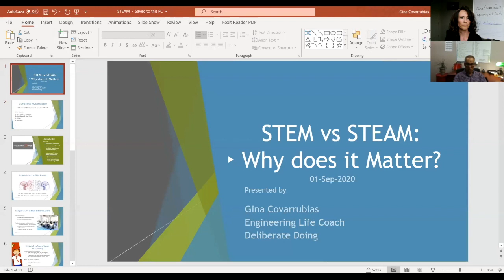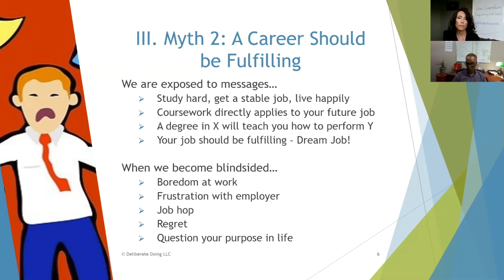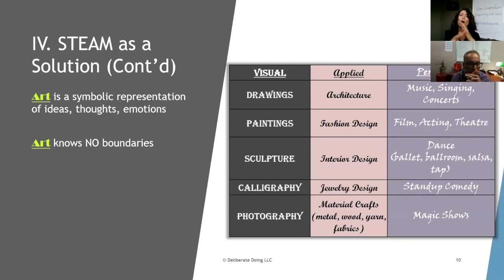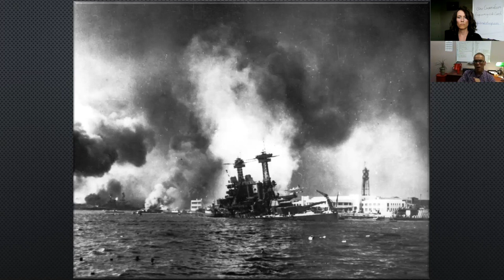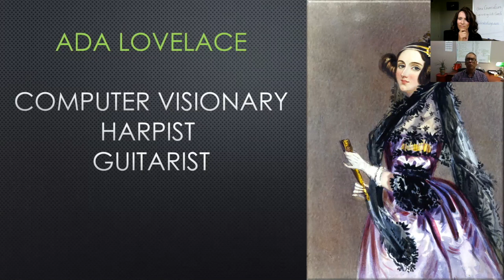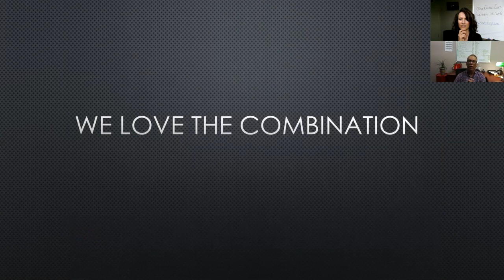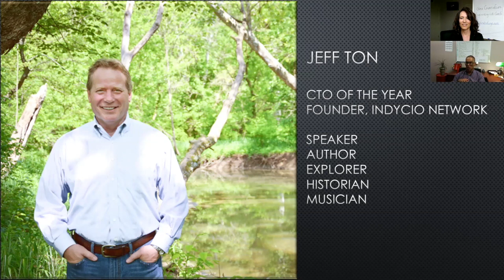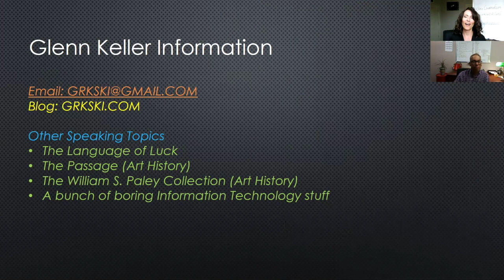Deliberate Doing Webinar STEM vs STEAM: Why does it Matter?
Exclusive Coaching for the STEM Professional

Attention STEM professionals! Attention ARTISTS! Join Glenn Keller and I as we talk about STEAM: Science, Technology, Engineering, Arts, Mathematics, and the reasons why we should engage ourselves in both fields.